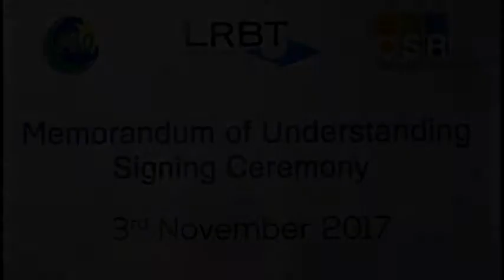Pakistan State Oil Signs MOU with LRBT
PSO has joined hands with LRBT to fight blindness in Pakistan. PSO CSR Trust has donated Rs 24.6 million that will be used by LRBT for treatment of Diabetic Retinopathy/Age Related Macular Degeneration (ARMD)/Congenital Retinal diseases/Glaucoma. Sheikh Imranul Haque, MD and CEO PSO, presented the cheque of support on behalf of the PSO CSR Trust to Mr Umar Ghafoor CEO, LRBT.The MoU was signed and exchanged by Mr Babar Chaudhry from PSO CSR TRUST with Mr. Najmus Saquib Hameed, Chairman LRBT. Higher Officials from both the institutions witnessed the ceremony.